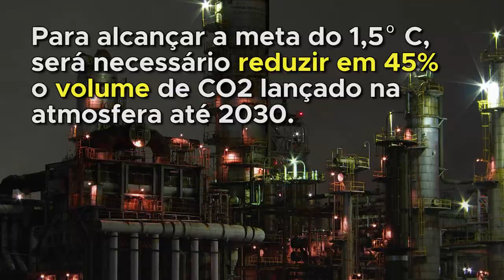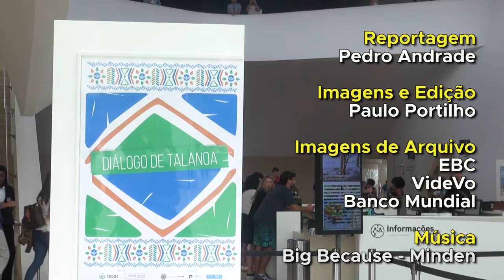Especialistas discutem riscos do aquecimento global para o Brasil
Em evento no Museu do Amanhã, no Rio de Janeiro, especialistas da academia, sociedade civil e setor privado debateram como o Brasil pode ajudar no combate às mudanças climáticas.

Encontro em outubro analisou o novo relatório do Painel Intergovernamental sobre Mudanças Climáticas (IPCC), que alerta para os riscos de um aquecimento global acima de 1,5º C até o final do século. Saiba mais